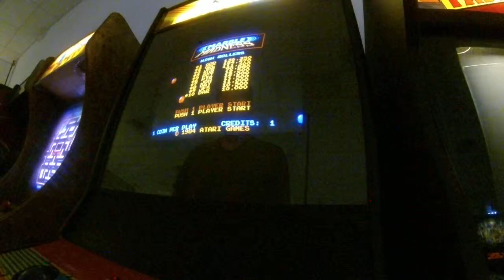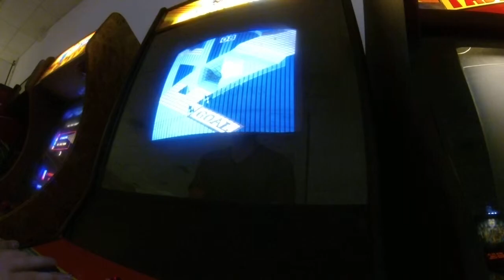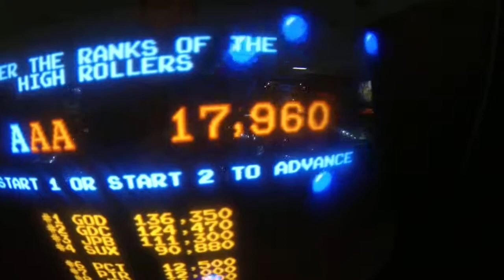ScoreGround - Arcade - Marble Madness: 17,960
User: admin
Game: Marble Madness
System: Arcade

Score: 17,960

User Notes:
Pinball hall of fame.